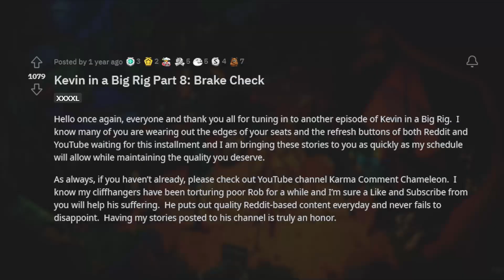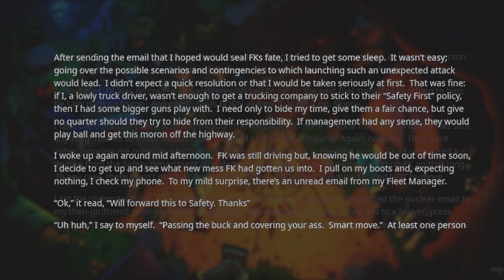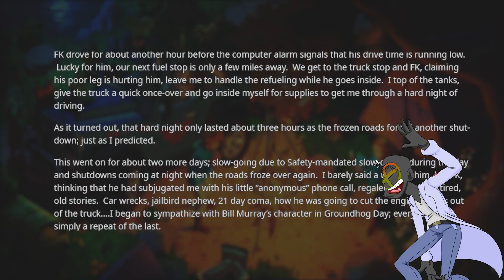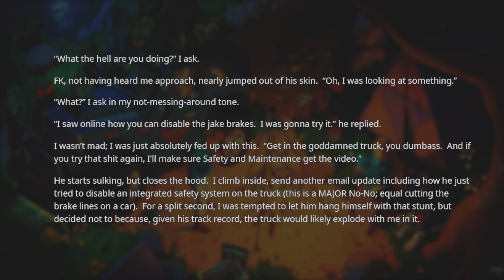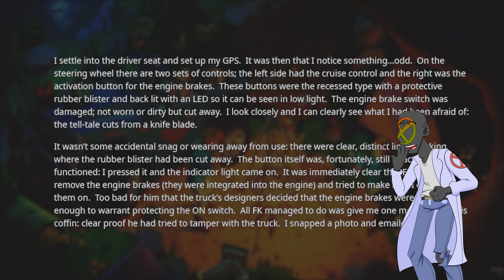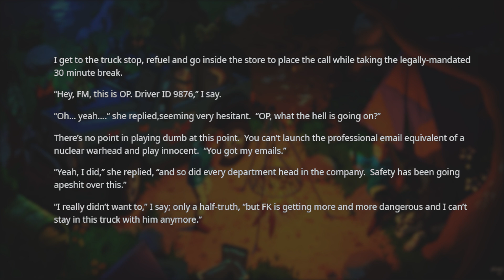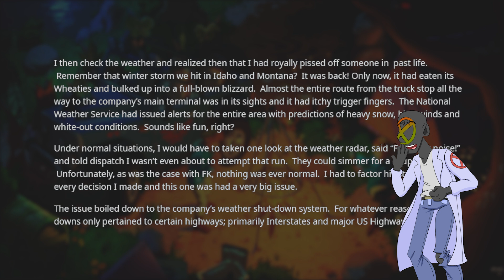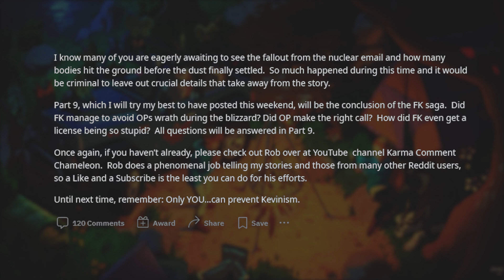r/StoriesAboutKevin | HEADING HOME FOR THE FINAL BATTLE!! EXPLOSION IMMINENT!! KEVIN IN A BIG RIG 7!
Kevin isn't very bright... But sometimes we can work around that fact. But this particular Kevin is so deficient that nobody seems to want him around... And who could blame them, honestly?? Stories about Kevin brings the heavy cringe!

For your fill of neckbeard stories we've got you covered with the freshest weeaboo, niceguy, and neckbeard happenings on reddit. Stick with ReddX for your daily dose of cringe with a side-dish of relatability. You might even feel good!

Have you ever met a kevin or a nice guy? They are frustrating to deal with, but luckily you aren't alone! These r/storiesaboutkevin from Reddit are among the top posts of all time and include some of the funniest Reddit stories ever posted on the neckbeard stories subreddit! rSlash storiesaboutkevin have all kinds of funny neckbeards in them, but especially the nice guy. And the weeaboo. There is a wide spectrum of neckbeards, and this is but a small slice of it.

Listening to ReddX's neckbeard stories playlist is a great experience! These neckbeard stories Top Posts of All Time from Reddit are made for you to enjoy any time you feel like it, so be sure to save my rSlash storiesaboutkevin stories playlist to your favorites!

While there are many rslash channels that read r/ stories about kevin and r/prorevenge from reddit!

Because most of my audience prefers Entitled Parents stories of Reddit, I tend to just stick with reading the r/storiesaboutkevin Top Posts of All Time. But I also enjoy getting up close and personal with neckbeards and weeaboos from time to time.